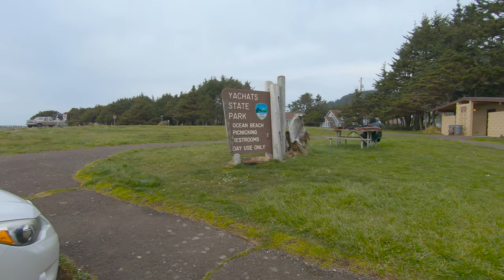Beautiful Sunset While Exploring The Yachats State Park For The First Time.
Me and Josh go to the Yachats State Park for the first time during a beautiful sunset. We found a natural bridge are and with a incoming tide there was some pretty cool wave action.